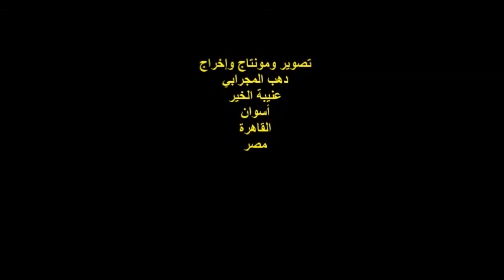ملتقى ظل الصفصافة/الفنان/رضا أحمد/الفقرة الثالثة/الخميس 16/12/2021/هيئة خريجي الجامعات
أمسيةٌ ثقافيةٌ
ندوة ملتقى ظل الصفصافة
مؤسس و رئيس مجلس الإدارة الشاعرة / وداد الهواري
الفنان المُكَرَّم / رضا أحمد
الفقرة الثالثة
تصوير وتوثيق / دهب المجرابي / شاعر الصورة
عنيبة الخير / أسوان / القاهرة
مصر